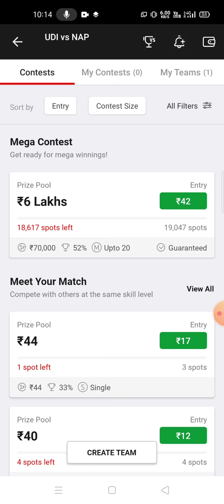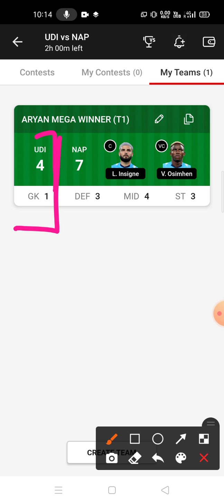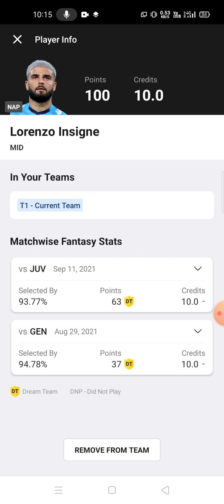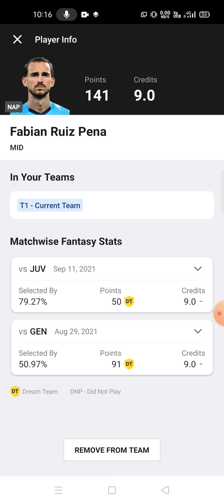UDI vs NAP Football team prediction Dream11 win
udi vs nap
udi vs nap Dream11
udi vs nap Dream11 prediction
udi vs nap prediction

own risk"

1. This analysis  is based on my

2.Dream11 takes great care to comply with all central and state legislation in India to ensure that  users are fully protected. Every contest on  platform is carefully designed to comply with applicable statutes and regulations in India.

Thanks